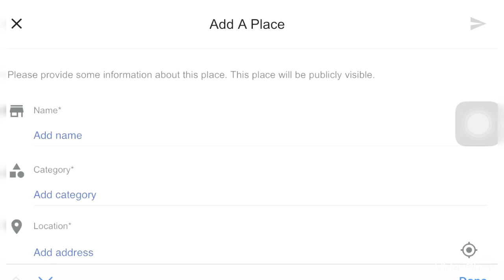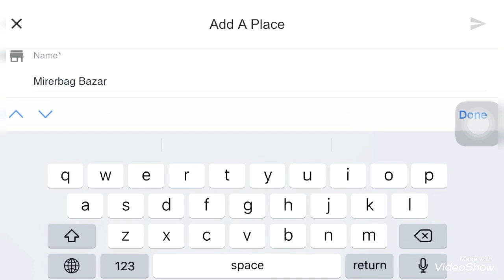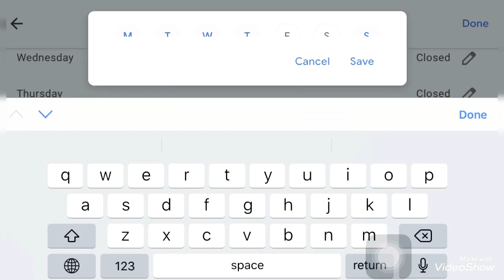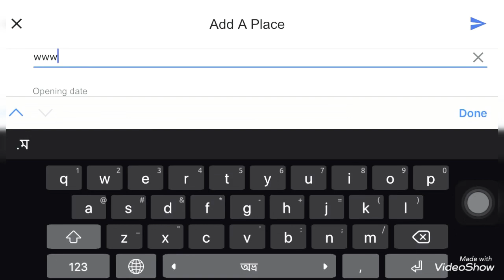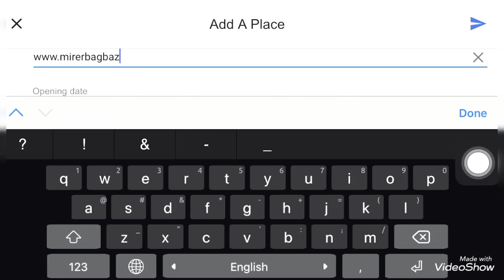গুগল ম্যাপে নিজের নামে লোকেশন তৈরি | How to create location on google map by your customize Name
আপনার নিজের নামে অথবা প্রতিষ্ঠানের নামে কিভাবে লোকেশন এর নাম করন করবেন,
গুগল রিভিউর জন্যে অবশ্যই আপনার সেট কৃত লোকেশন এর লিংক কমেন্ট বক্সে দেবেন, আমি আমার দশটি ম্যাপ গাইড আইডি থেকে রিভিউ দিয়ে দেবো